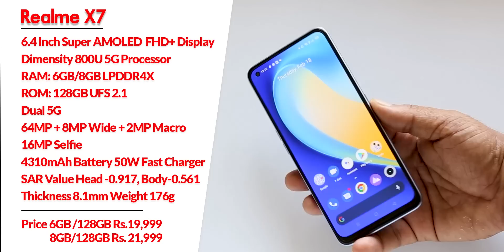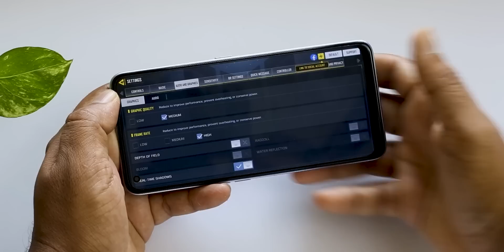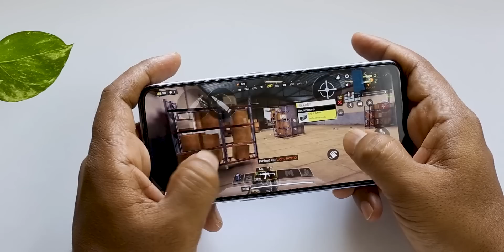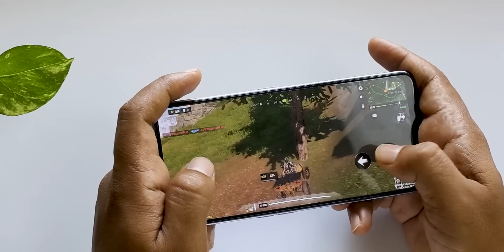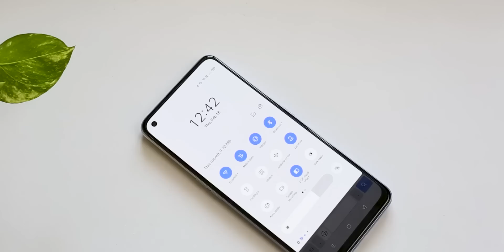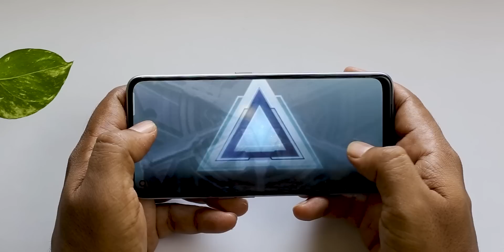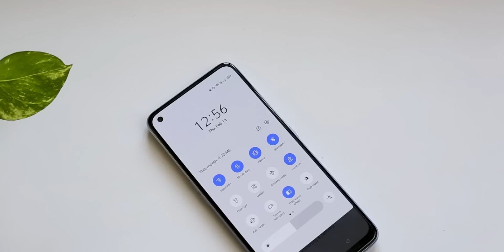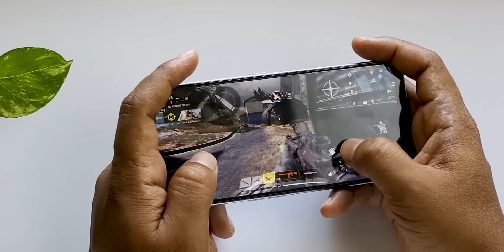Realme X7Heating test/Pubg,freefireGaming Test&Graphics Settings/Realme X7Gaming review Malayalam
Realme X7 PUBG, Free fire and Call of duty game play test
Realme X7 gaming review Malayalam
Related channel:-

RealmeX7 Free fire gaming review Malayalam
Realme X7 pubg gaming review Malayalam
Realme x7 call of duty gaming review Malayalam
Realme x7 gaming and heating test Malayalam
Realme x7 heating test Malayalam
Realme x7 gaming test Malayalam